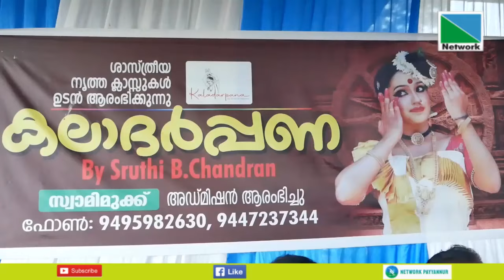ശ്രുതി ബി ചന്ദ്രന്റെ നേതൃത്വത്തില്‍ കലാദര്‍പ്പണ എന്ന നൃത്ത പഠന സ്ഥാപനം പ്രവര്‍ത്തനമാരംഭിച്ചു.